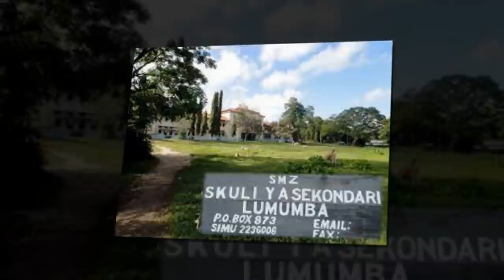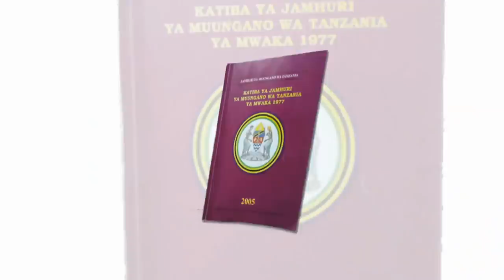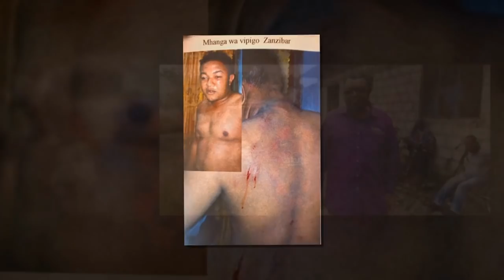Mjue Juma Duni Haji-Mwenyekiti mpya wa ACT Wazalendo Taifa kutoka Zanzibar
Juma Duni Haji au maarufu kama Babu Duni ni miongozi mwa wanasiasa maarufu visiwani Zanzibar. Amefanya mengi kwa ajili ya nchi yake Zanzibar na amepitia mambo mengi pia. Januari 29, 2022 kiongozi huyu amechukua nafasi ya uwenyekiti wa chama chake cha ACT Wazalendo ngazi ya taifa baada ya aliyekuwa anashikilia nafasi hiyo marehemu Maalim Seif Sharifu Hamad kufariki dunia Februari 17, 2021. Lakini je, unafahamu alianza vipi safari yake ya kisiasa? Tazama makala hii upate kumfahamu vizuri.